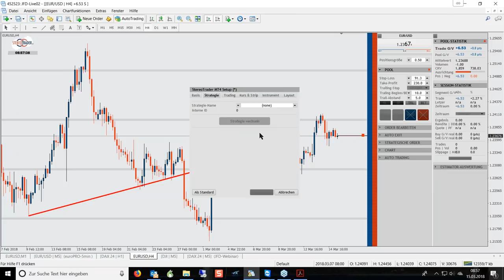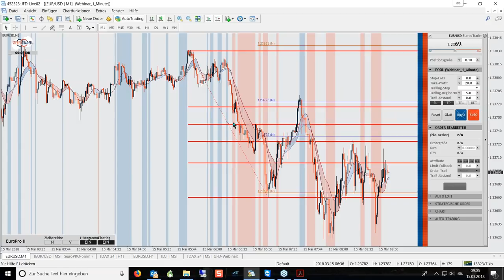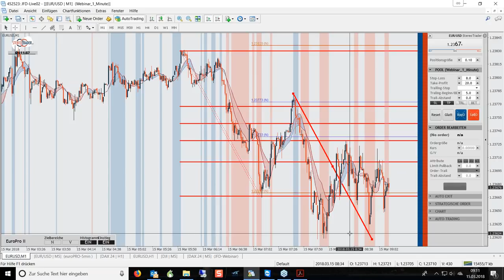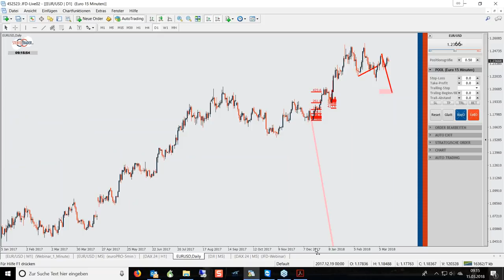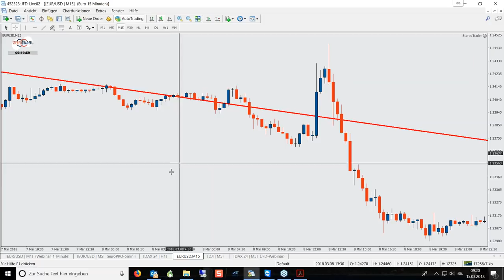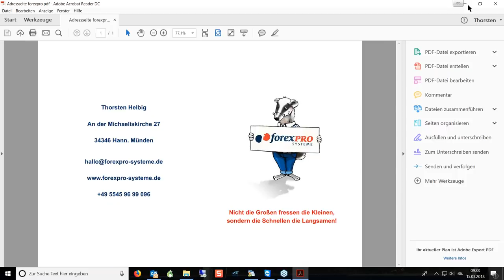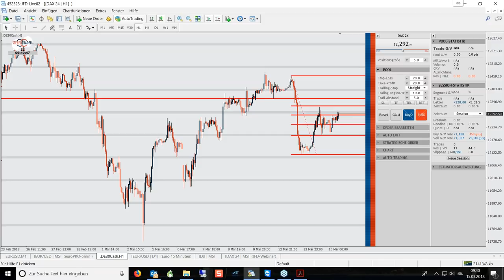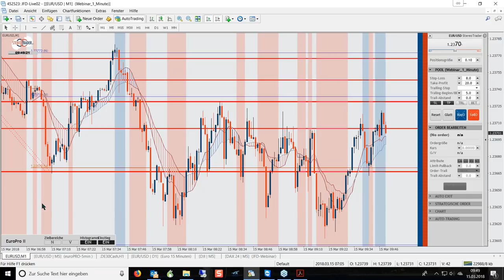März 2018 - Teil 1 - JFD Live-Event mit Thorsten Helbig (forexPro-Systeme)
Trotz mangelnder Volatilität ließ uns Thorsten Helbig an seinen Trading-Ideen rund um das Major-Währungspaar EUR/USD teilhaben. Zudem wurden frühere Swing-Trades und Trade-Ideen reflektiert und ausgewertet.